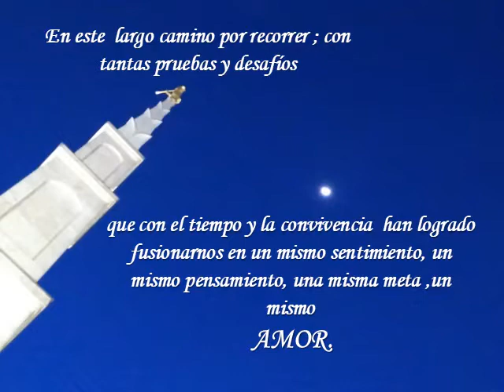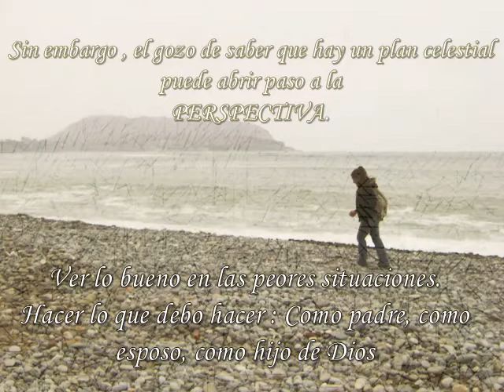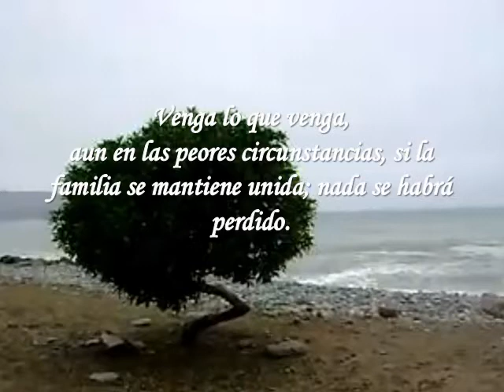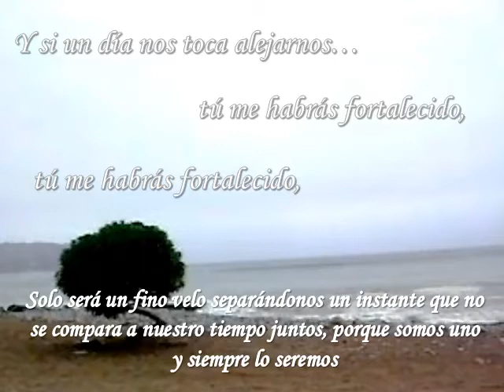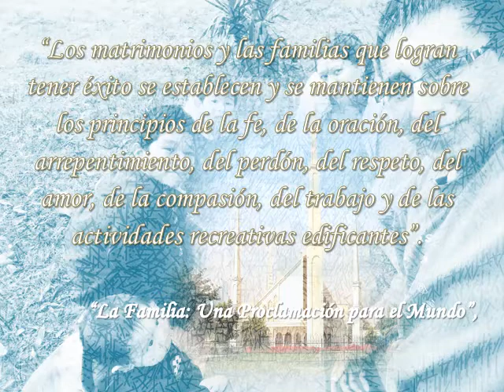Tuyyo Fam. ChukiAlva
poema visual escrito por Juan y yo